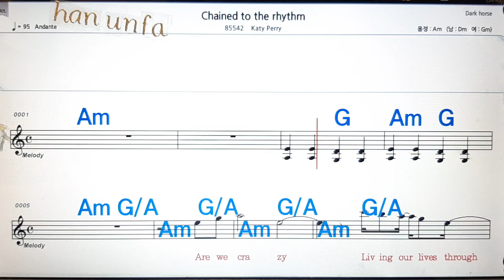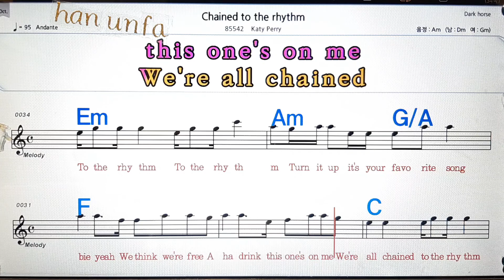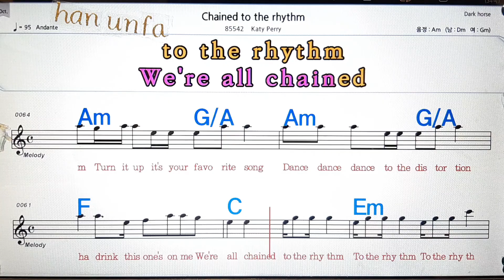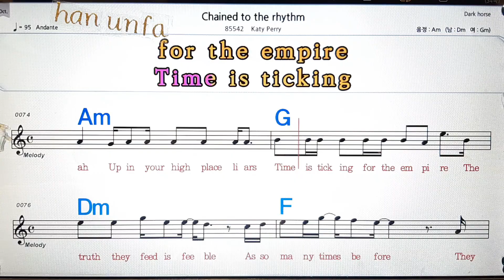Chained to the rhythm/Katy Perry💋노래방, 통기타 , 코드 큰악보, 가라오케, 반주💖Karaoke, Sheet Music, Chord, MR